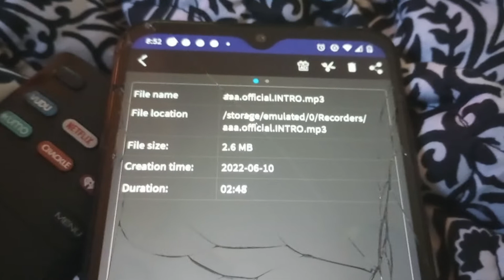MF.3.Q. ***Soundboard*** official.